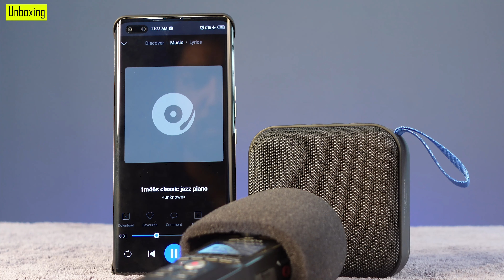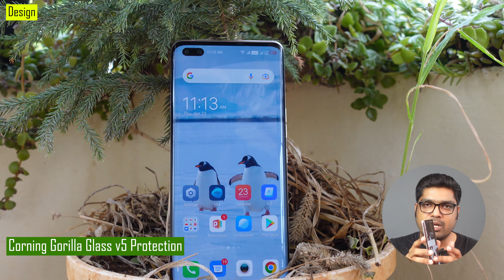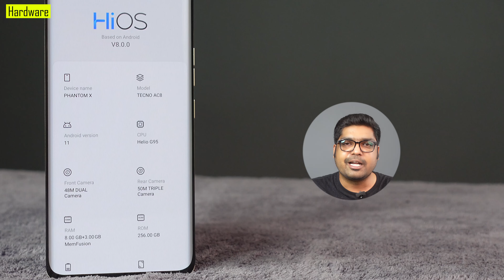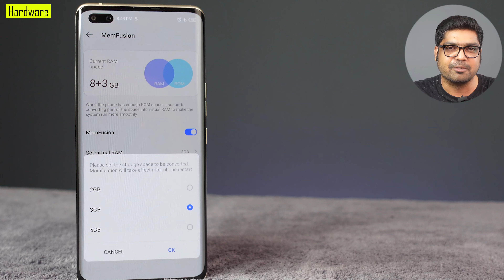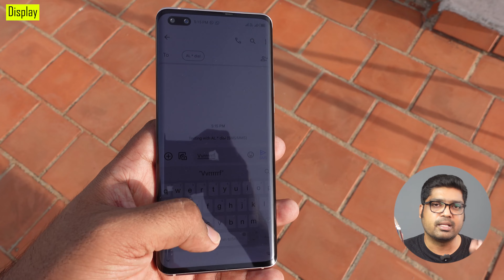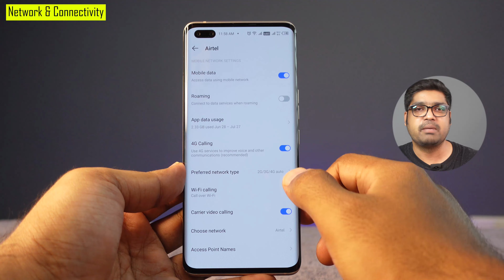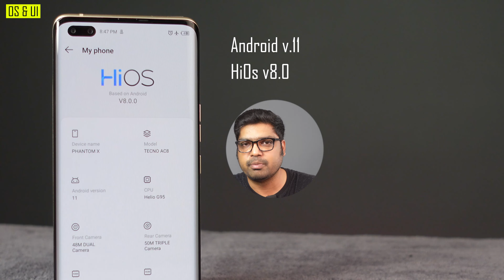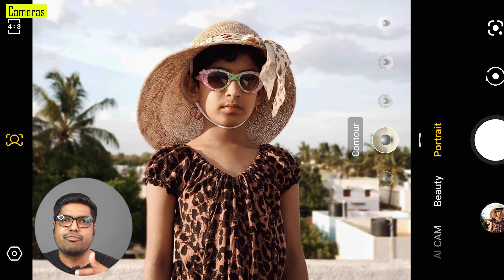Tecno Phantom X Unboxing and Specifications Explained - Tamil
Unboxing and In-Depth specifications of Tecno Phantom X are Explained in this video.

Amazon Buy

Buy From Friends Mobiles, Karaikudi.